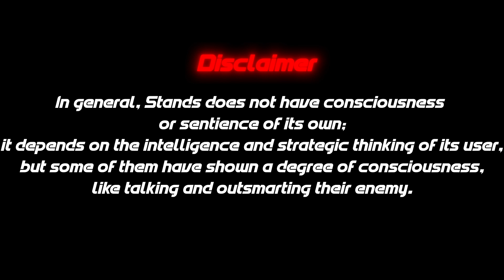Conscious Stands in JoJo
Sentient Stands in JoJo's Bizarre Adventure
ジョジョの奇妙な冒険
Song: Abstract Electronic For Drift by Alexi Action